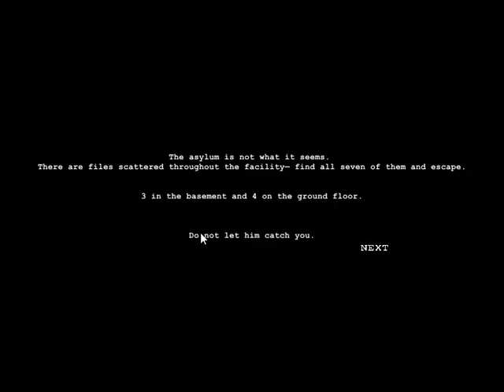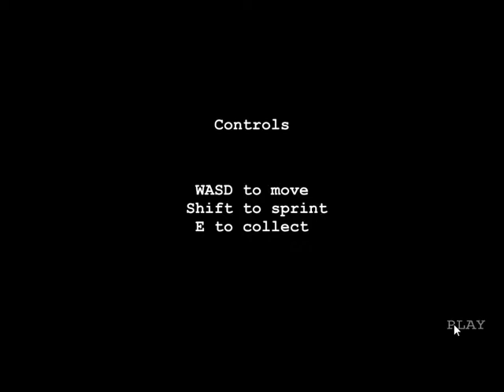Tales From The Asylum